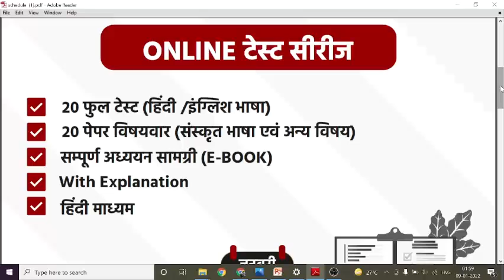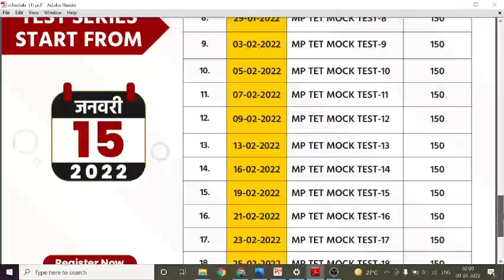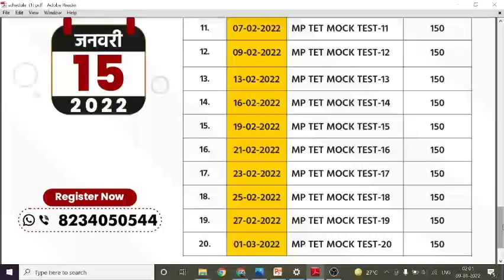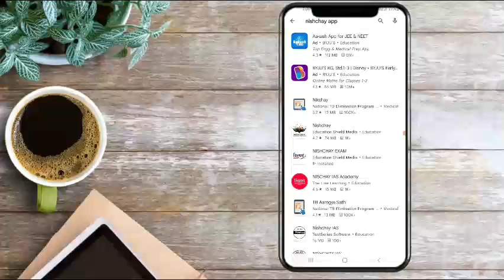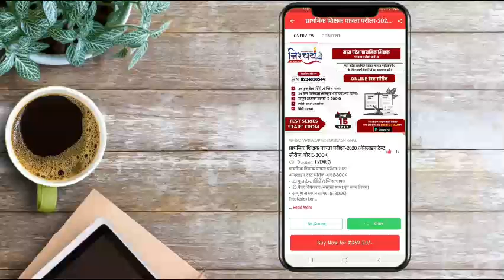MPTET (संविदा शिक्षक) टेस्ट सीरीज | निश्चय एप | सम्पूर्ण जानकारी mptet mptetexam test series